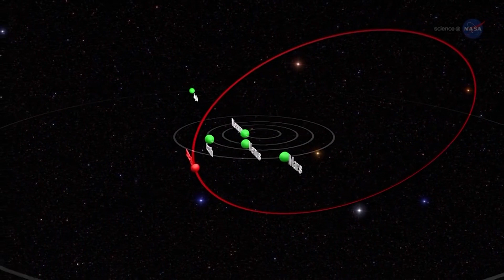Las Gemínidas alcanzan esta noche su pico más alto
La lluvia de meteoros anual de las Gemínidas alcanza su pico esta noche, un fenómeno astronómico que este 2018 se ve beneficiado por la oscuridad que aporta la Luna Nueva del día 14. Se espera que la frecuencia de meteoros en el cielo sea de uno por minuto en condiciones óptimas de observación.